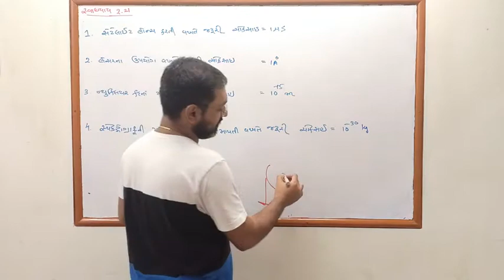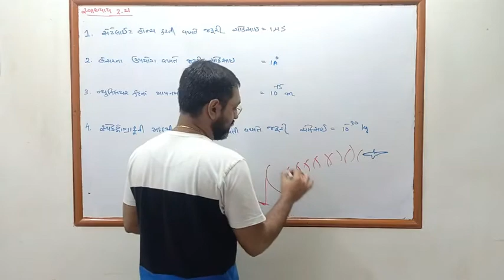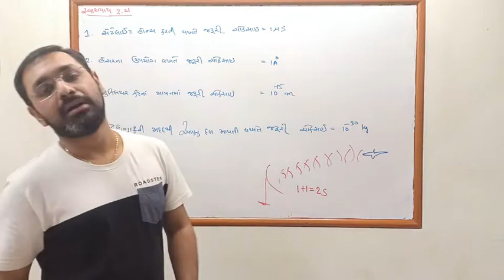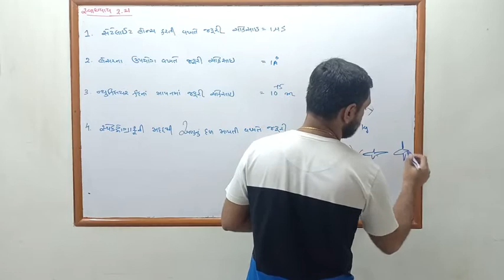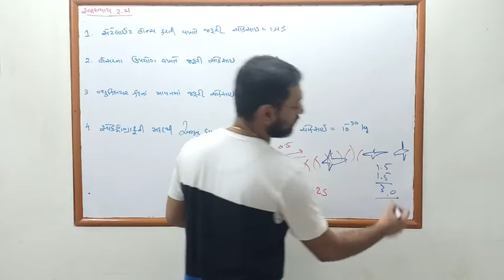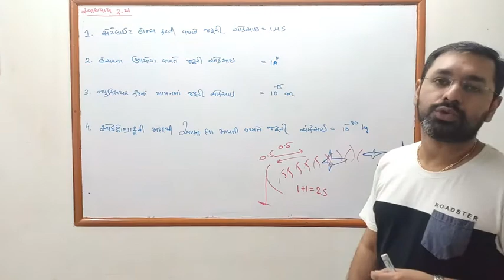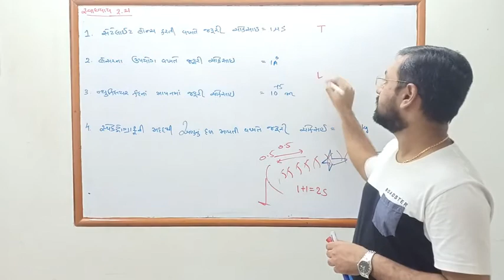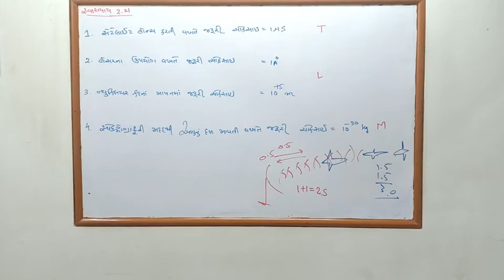NCERT PHYSICS CLASS 11 chapter2 exercise 2.21